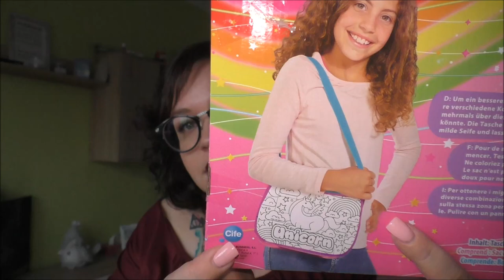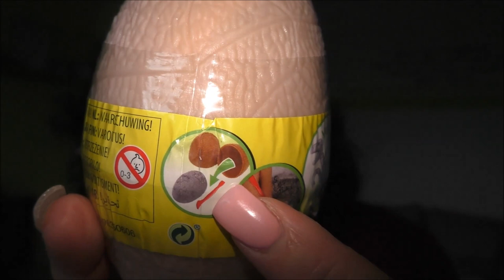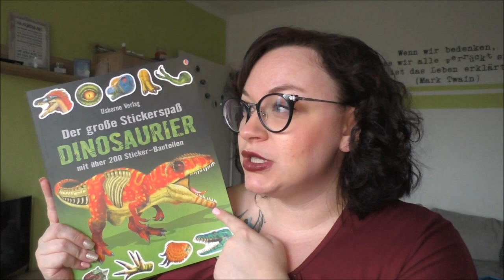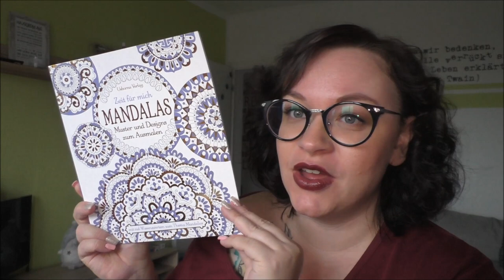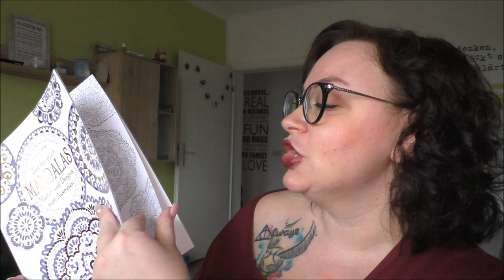Spielzeug auf Reisen | Werbung | Frau Farbenfroh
Wir fahren bald für einige Wochen weg und ich zeige euch heute einige der Spielsachen, die wir mit auf unsere Reise nehmen.

in Kooperation mit Simba Toys und dem Usborne Verlag

Color me mine
Anziehpuppen Stickerbuch
Stickerbuch Dschungel
Spin Fighter Metal
Dino Ei
Stickerspaß Dinosaurier

Wenn ihr uns etwas zuschicken möchtet, dann bitte an diese Adresse:

Julia Ressel
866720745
Packstation 113
02906 Niesky